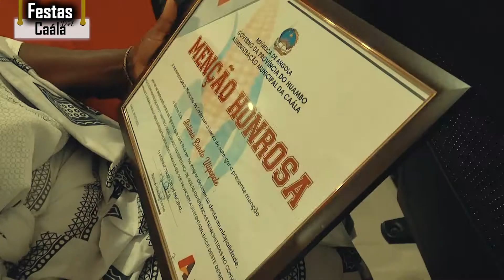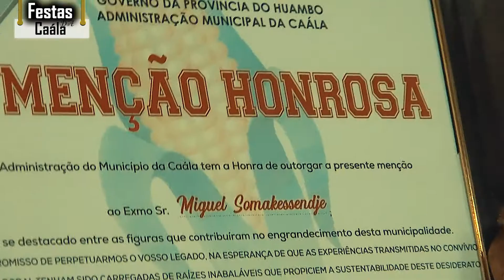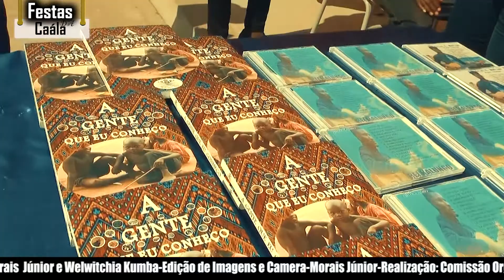GALA EM HOMENAGEM AS FIGURAS DA CAÁLA 2021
GALA EM HOMENAGEM AS FIGURAS DA CAÁLA

EDIÇÃO E PRODUÇÃO: Morais Júnior
COLABORAÇÃO : Administração Municipal da Caála